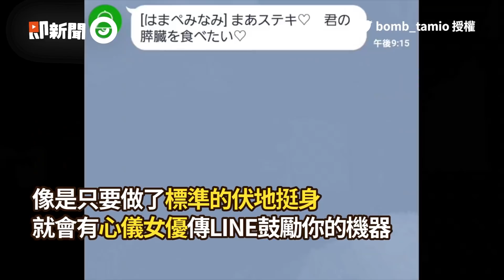狗狗變身居家運動小幫手 幫壓大腿當稱職「障礙物」｜寵物動物｜狗｜精選影片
☛看更多

☑影片授權：IG／changcc72